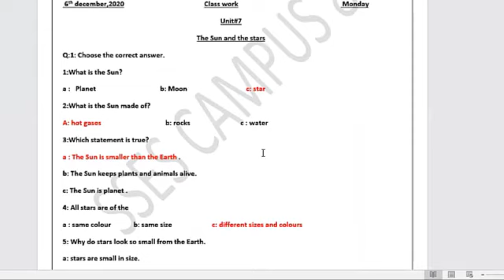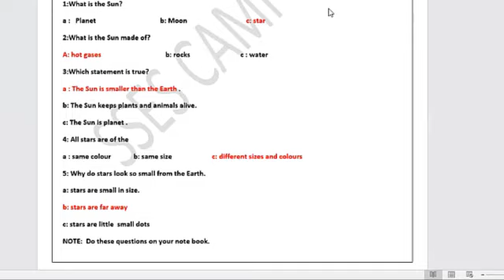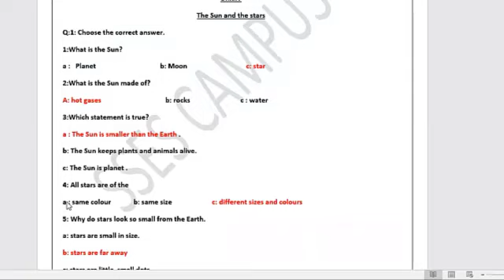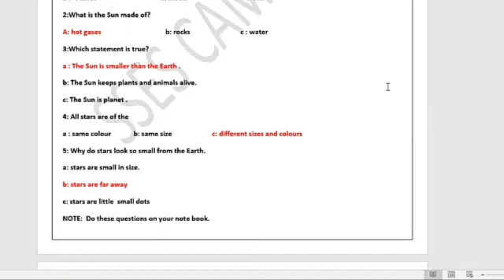Science Class Grade 1, 7 December 2020